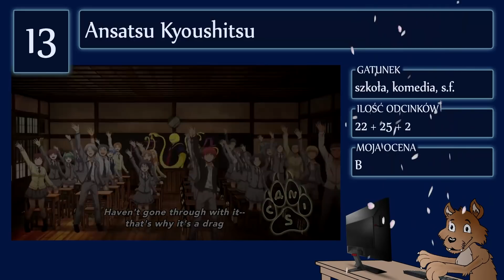Top 30 SHOUNENÓW anime (1 z 10 MEGATOPEK)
Zbiór najlepszych (według mnie) anime z kategorii shounen.